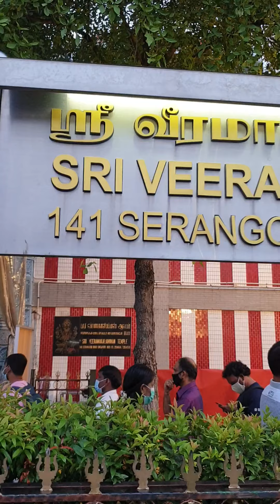Sri Veeramakaaliamman Temple History || Tekka || Liitle India || Singapore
Singapore Sri Veeramakaaliamman Temple || Tekka || Aadi Velli Poojai || HD